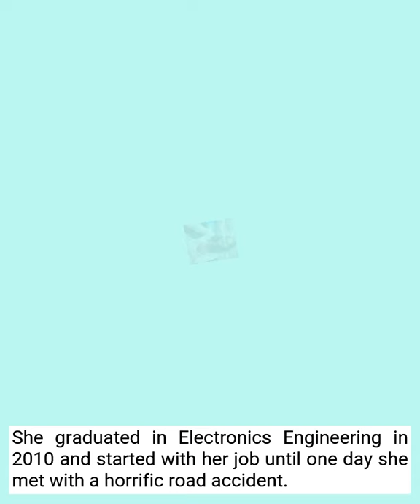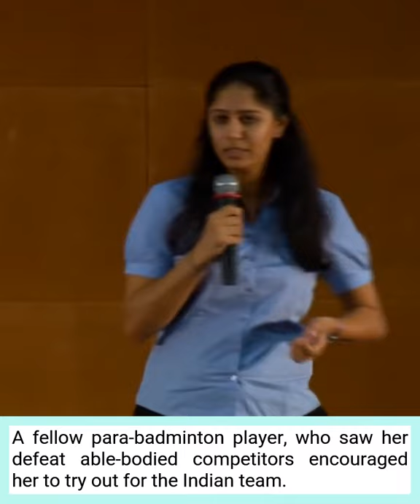Para Badminton World Champion Gets Her Barbie Model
Manasi Girishchandra Joshi (born on 11th June 1989) is an Indian para-badminton player, the current World Champion and a changemaker. She started her professional sporting journey in 2015 and at present, she is ranked world's no. 2 in women’s singles

Born in Rajkot, Gujarat, Manasi was raised in Anushaktinagar, Mumbai. In the Joshi House, studies were always the priority. Manasi's father was a government scientist at Mumbai's prestigious Bhabha Atomic Research Centre and hence he was determined that his children should also do well academically.

Therefore Manasi graduated in Electronics Engineering from K. J. Somaiya College of Engineering, University of Mumbai, in 2010 and pursued computer science and became a software engineer.

But Manasi was also one of those children who took part in all sorts of extracurricular activities. Manasi has always been a Sports lover. She played sports such as football and badminton through her school and college life, having started playing badminton at the age of 6 with her father. Over the years she represented her school, college and corporate at various tournaments.

"I played many sports like football, basketball and even volleyball. And it was not just sports. I was also exposed to music, singing, art... you know how parents want their kids to be exposed to lots of activities," she says.

She had recently graduated and just started her first job as a software engineer in the hectic Indian metropolis of Mumbai. But while riding her motorbike to work, it was December 2011 and, for 22-year-old Manasi Joshi, a normal Friday morning.

The house where she lived with her parents was barely 7km (4 miles) from her office, so Manasi would commute to work by motorbike. After waiting in vain for an ambulance, police lifted her on to a "rickety" stretcher and took her to a nearby hospital.

However, it was ill-equipped to deal with the injuries to one of her hands, and to her left leg - which was completely crushed. There was no surgeon, and not even an ambulance to take her to a larger hospital.

"I was so frustrated. I had lost so much blood, and I was losing time," she says.

The hospital's ambulance, when it arrived a full two hours later, turned out to be a dilapidated van - a far cry from the "state-of-the-art" vehicle that had been promised. Her 10-12km journey to the hospital where she would finally be treated was torturous, every bump, every pothole, only increasing her agony.

It was only at 17:30 that evening that Manasi received proper medical care - about 9 hours after her accident.

Doctors made saving her leg a priority. She was in hospital for 45 days, going into surgery every 5 to 10 days. But eventually gangrene set in and the medical team had to concede defeat. There was no choice but to amputate her leg.

Manasi Joshi had just begun a career as a software engineer, when what should have been a routine commute to work ended in a tragic accident. But this moment of horror changed her life in a surprisingly positive way.

But Manasi didn't give up. In the following year 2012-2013, Manasi started practicing yoga, meditation and also her love for badminton to regain her fitness and as a part of her rehabilitation.

Badminton began as part of a process of rehabilitation to help her walk again with a prosthetic limb, but she began to show exceptional skill. One day she caught the eye of a fellow para-badminton player, who saw her defeat able-bodied competitors at a corporate tournament. He encouraged her to try out for the Indian team. Manasi didn't take much time to decide and went on for the selection procedure.

Manasi is currently preparing to qualify in para badminton at the Tokyo 2020 Paralympics to be held in September 2021.

Manasi was listed as the Next Generation Leader 2020 by TIME Magazine in October 2020 and she appeared on their Asia cover, making her the first para-athlete in the world and the first Indian athlete to be featured on the magazine’s cover, for being an advocate of rights for people with disabilities.

On the occasion of the International Day of Girl Child (11 October 2020), Barbie celebrated Manasi and her achievements by modelling a one-of-a-kind Barbie doll to her likeness to inspire young girls. She has also been recognized by BBC as one of the 100 most inspirational & powerful women across the world in 2020 and was nominated for the BBC Indian Sportswoman of the Year award 2020 alongside PV Sindhu, Mary Kom, Vinesh Phogat and Dutee Chand.

When she describes the days immediately after her accident, Manasi does not look back on them with any real bitterness. Instead, she recounts how her college friends and colleagues flocked to her bedside making her hospital room "the coolest hang-out spot", how the intensive care nurses became her friends, and how an anaesthetist paid her a visit to boost her morale, after being touched by her plight in the operating theatre.

READ THE FULL ARTICLE ONLY ON Femori.com